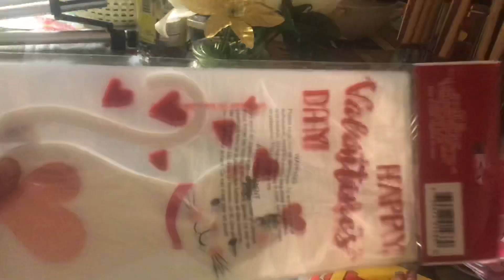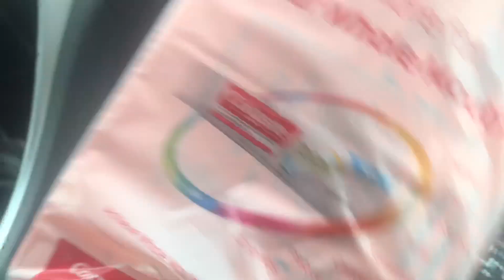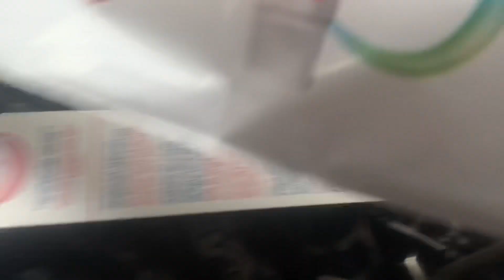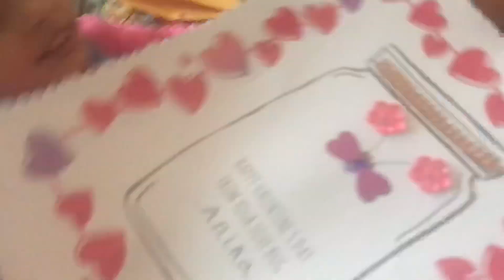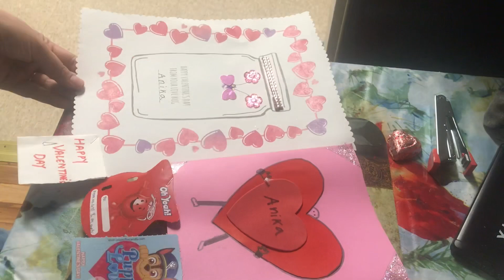My busy morning with my daughter | valentine day celebration in her school | kid’s tiffin recipe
Hello dear friends ! Here i m sharing my busy morning with my 3 year old daughter . Also i m sharing kids friendly lunchbox recipe, which your kid will definitely like .